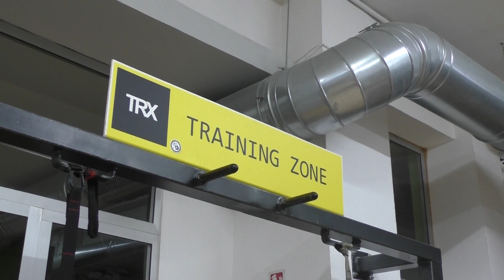Laura Landi (Freedom Fitness): "Non siamo gli untori di questa pandemia"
La titolare della palestra Freedom Laura Landi non ci sta e spera in un maggiore supporto dello stato: "Ci hanno definito gli untori di questa pandemia. Non è affatto così".